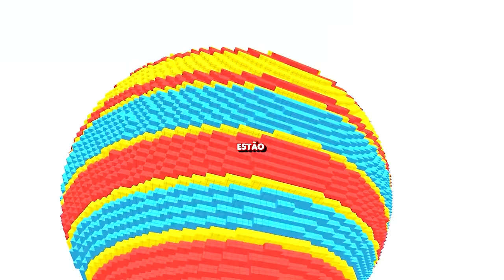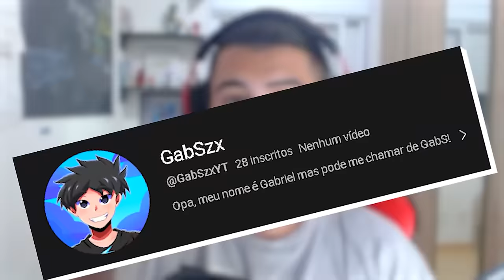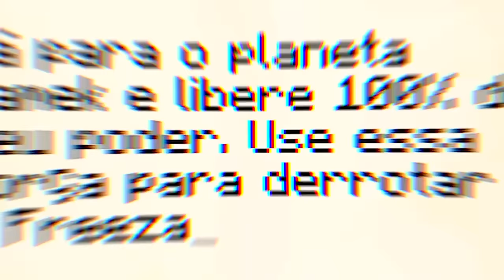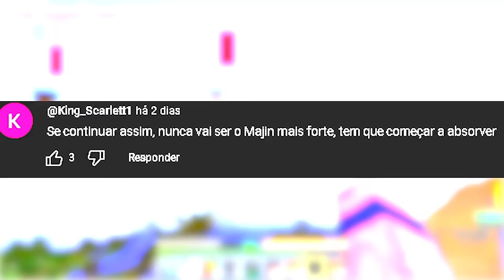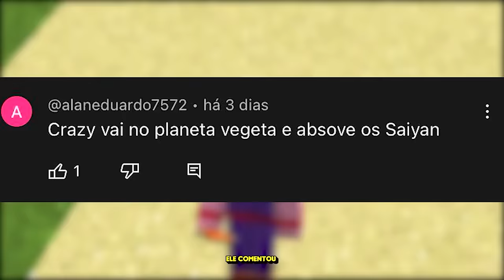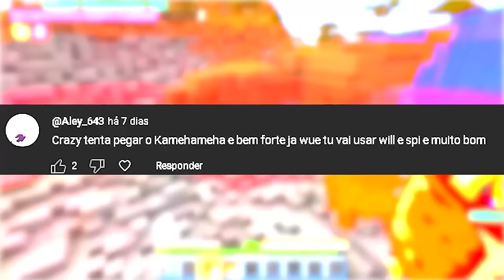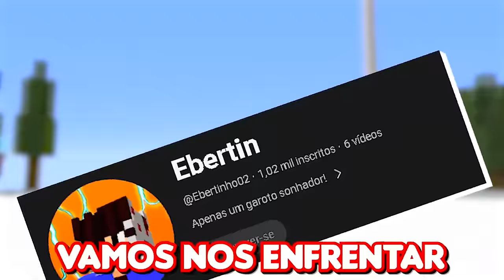100 DIAS COMO MAJIN no DRAGON BLOCK C!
No vídeo de hoje eu sobrevivi a 100 dias como Majin no Dragon Block C!